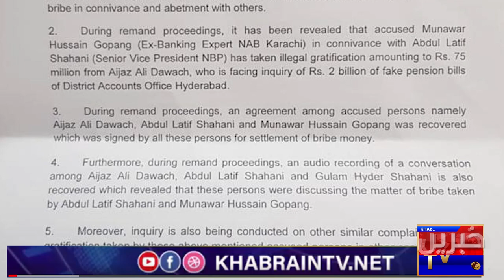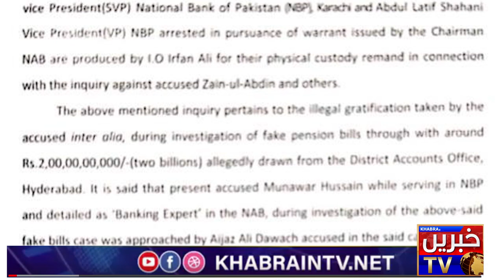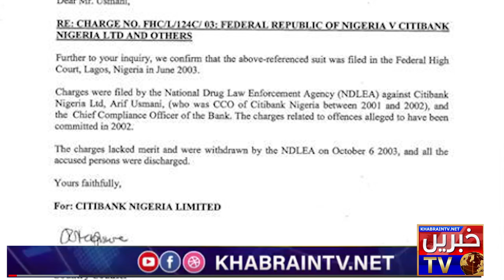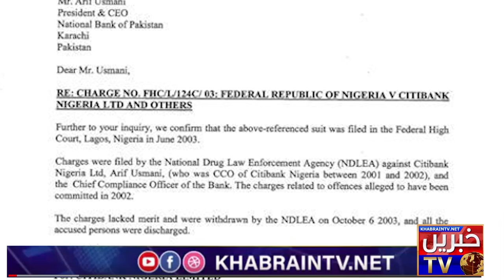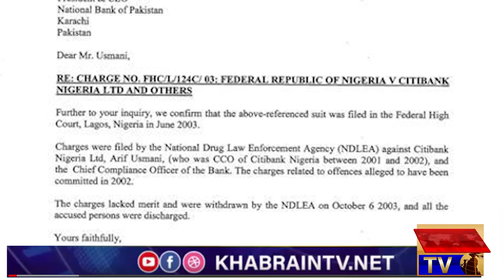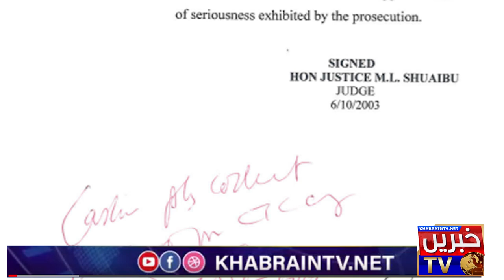Why 2 Employees of National Bank Arrested by NAB | Arif Usmani 'POV on National Bank Khabrain Tv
z37